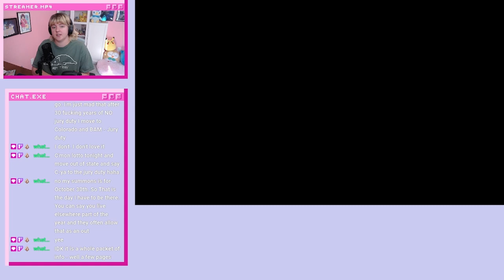Chaotic Exploring! - Another Crab's Treasure: Ep 16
Hiiiiiii